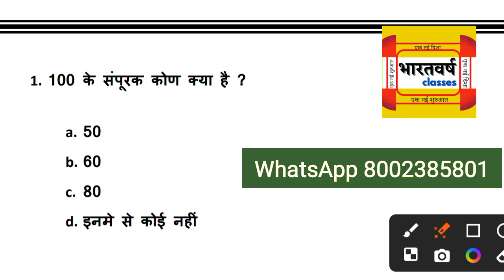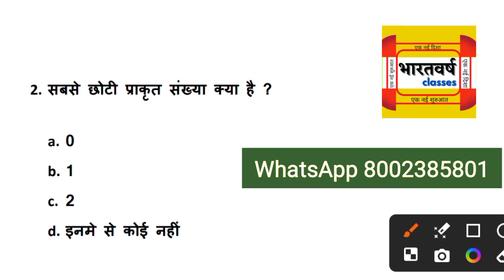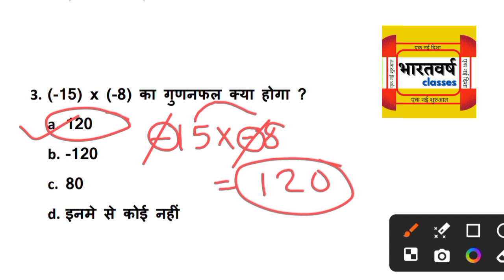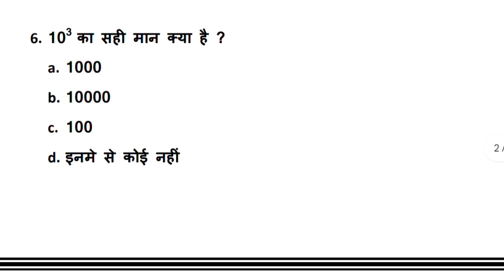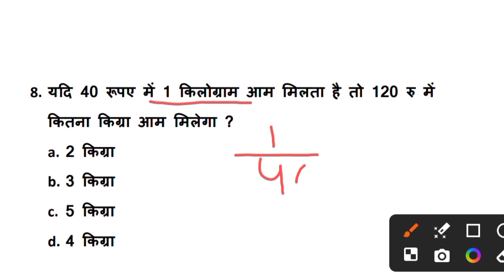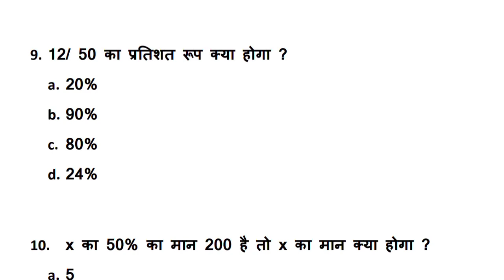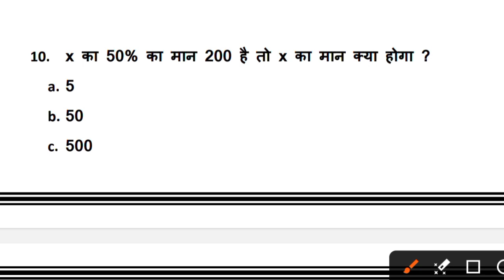Class 7 Final exam 2024 || 3 April 2024 | Math | set - 04 | vvi | final exam jac | bharatvarash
Your queries -

Class 7 Math final exam 3 April  2024
class 7 Math final exam 2024  3 April 2024
3 April 2024 Math final exam
3 April  2024
3 April 2024 ka final exam ka question answer
class 7 Math 3 April  2024
class 7 Math final exam 2024
final exam 3 April 2024
3 April  2024 final exam answer key
3 April  2024 final exam answer key
3 April  2024 class 7 weekly test
class 7 final exam 2024 Math
final exam class 7 Math
class 7 final exam Math
3 April  2024 ka final exam  Math